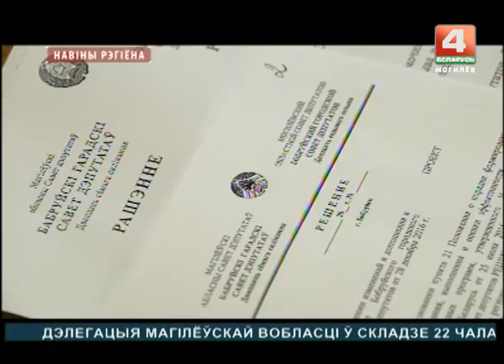Новости 07.09.2017 выпуск 15:30